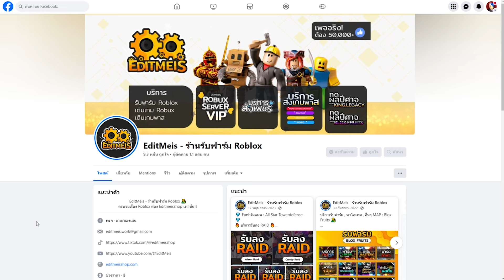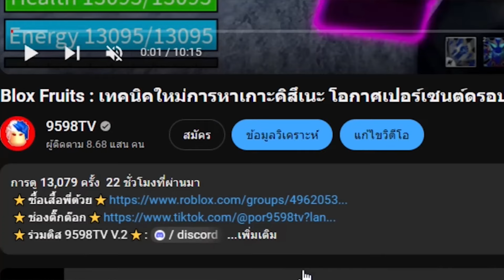ฟรุ๊กหรือฝีมือ ค่าหัว 5.6m ตบ 29.6m ไปสามวิน : เส้นทางสู่ 30m Ep.53